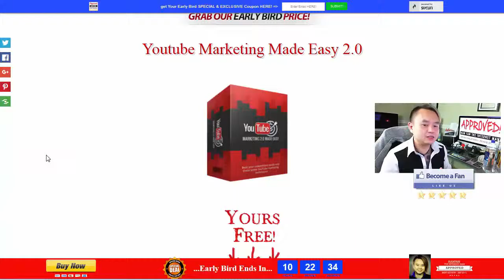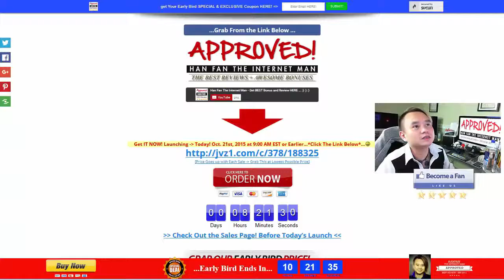Youtube Marketing Made Easy 2.0 Review - get *BEST* Bonus and Review HERE!!! ... :) :) :)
to watch Youtube Marketing Made Easy 2.0 Full Sales Video, Youtube Marketing Made Easy 2.0 is an amazing program that will help sell and market your product on youtube. Youtube Marketing Made Easy 2.0 will amazingly boost your products sales without losing much your fortune. Han Fan The Internet Man in this video gives you an honest review about Youtube Marketing Made Easy 2.0 and tells you just why you must get your exclusive copy now!

Youtube Marketing Made Easy 2.0 Key Features:

-- Top quality training to sell under your name!
-- Hottest & proven-seller topic on the web!
-- Ready-to-go sales material to start selling today!
-- Sell unlimited copies for life!
-- No monthly charges, no hidden fee!
-- No profit-sharing, keep 100% of the money!
-- Keep all leads generated, including the buyers!
-- You can do almost anything you want with it!

Title: I want my Youtube Marketing Made Easy 2.0 Bonus [youtube]